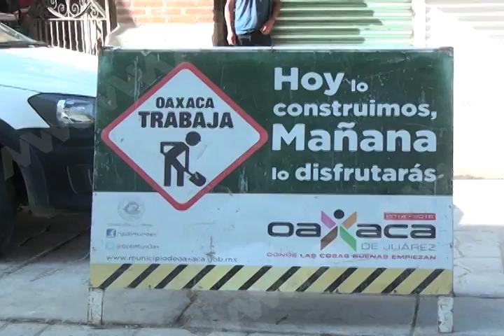Se instalarán 320 Comerciantes en la Central de Abasto durante la vendimia de Día de Muertos